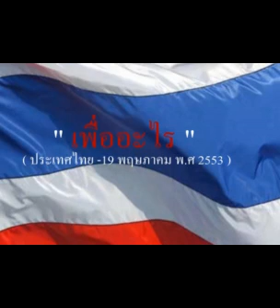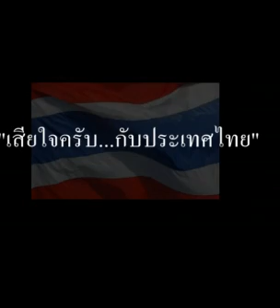เพื่ออะไร.saheart.mp4